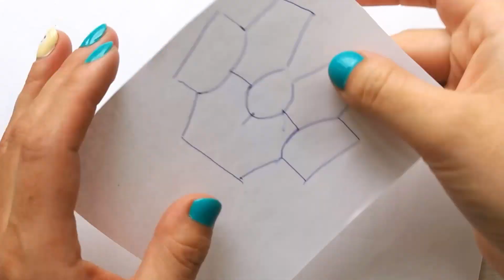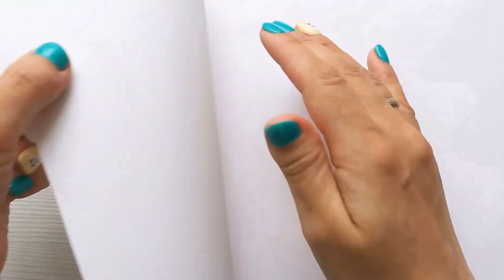Как сшить ДЖИНСЫ для кукол LOL OMG и Футболка/ ВЫКРОЙКА на КУКЛУ ЛОЛ/ CLOTHES LOL OMG jeans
В этом видео я покажу как сделать выкройку и сшить джинсы и футболку на кукол больших кукол ЛОЛ -  ОМГ. Штаны для куклы и футболка шьются вручную без швейной машинки, но при желании можно использовать и ее.